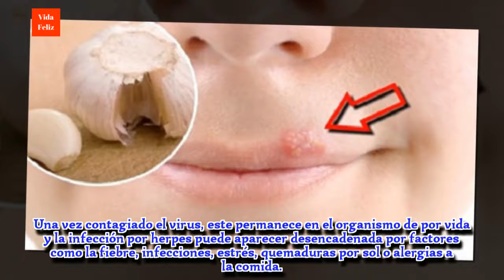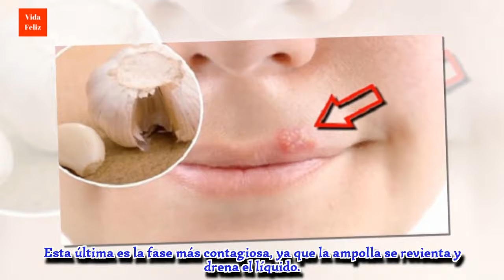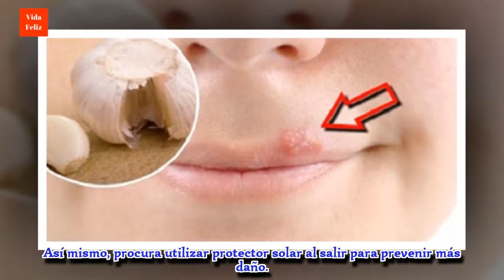Remedios caseros para aliviar rápidamente el herpes labial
El herpes labial es una infección viral que se transmite por el virus del herpes símplex usualmente del tipo 1. Conoce como aliviar rápidamente este problema.